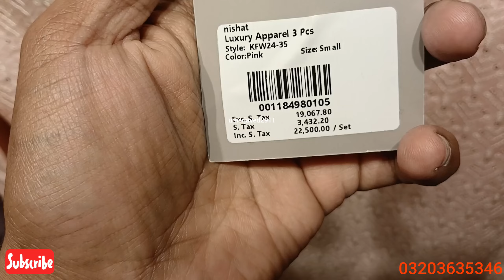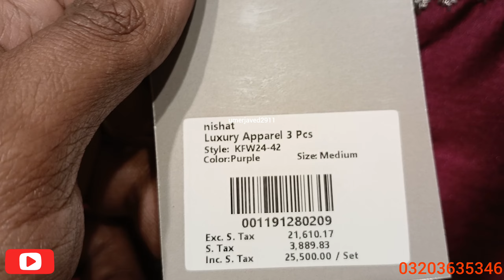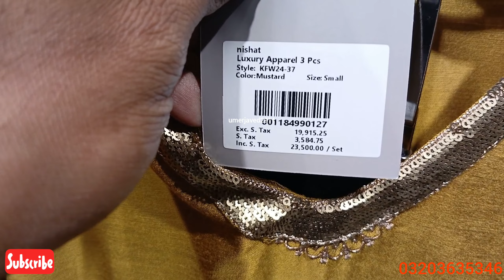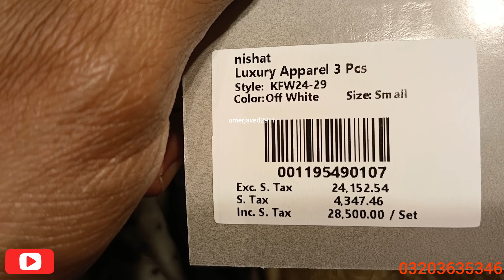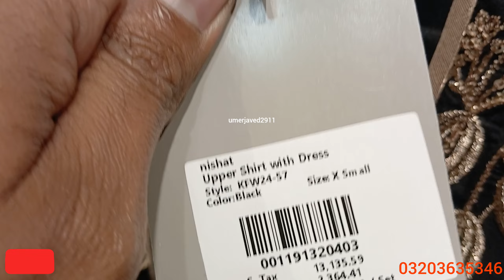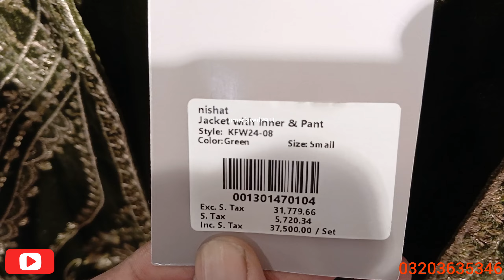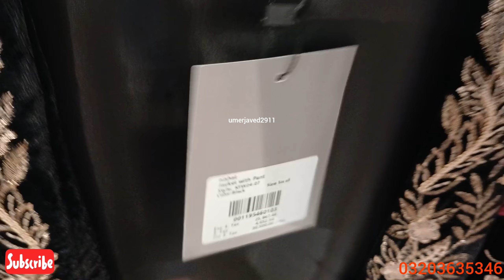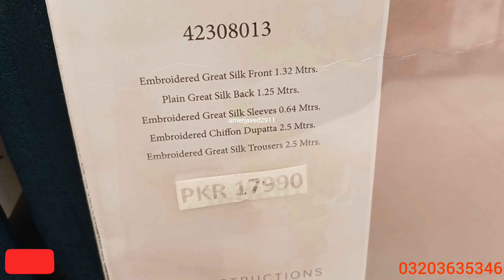Nishat Luxury Pret 2024 || Wedding Festive Collection’24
Ready to Stitch | Wedding Festive Collection'24
Exude sheer grace and sophistication in our vibrant pieces.
Product Code: 42411507
Product Code: 42419111
Product Code: 42418701
Product Code: 42308032
Available in-selected stores and online.
Luxury Pret | Wedding Festive Collection’24

Evoke regal splendor with festive ensembles showcasing glamour in every detail.

Product Code: KFW24-45
Product Code: KFW24-13
Product Code: KFW24-01
Product Code: KFW24-08

winter collection
luxury
nishat
nishat linen new winter collection
nishat linen
nishat luxury pret
nishat new unstitched luxury collection 2024
nishat linen eid collection
nishat eid collection
summer collection
nishat linen unstitched collection
nishat linen luxury pret collection

luxury
nishat
nishat luxury pret
nishat luxury pret summer collection 2024
nishat lawn 2024
nishat summer 2024
nishat luxury pret collection 2024
nishat luxury unstitched collection 2024
nishat linen
nishat luxury pret 2024
nishat eid edit 2024
nishat luxury collection 2024
nishat sale 2024
nishat luxury summer collection 2024

Product Code: KFW24-45
Product Code: KFW24-13
Product Code: KFW24-01
Product Code: KFW24-08

Available in-selected stores & online.

Enchanting ensembles exuding sophistication and grace to add perfect touch of charm to your wedding wear.

Product Code: KFW24-08
Product Code: KFW24-07